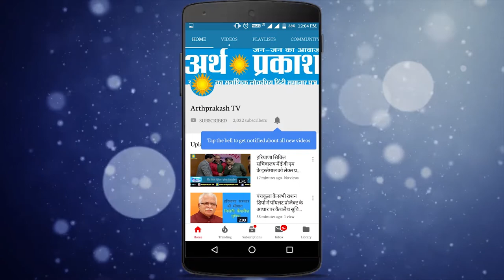BIG NEWS- रैली के दौरान शख्स ने हार्दिक पटेल को जड़ा थप्पड़ || Arth Parkash Tv